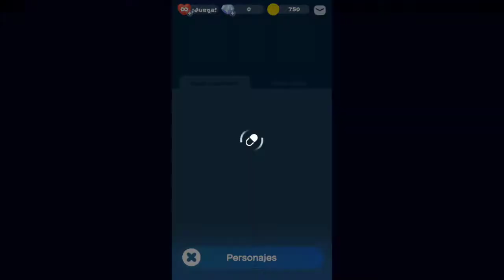DR MARIO WORLD 💊 Fase #6 Walkthrough